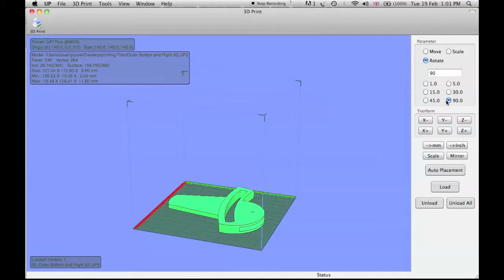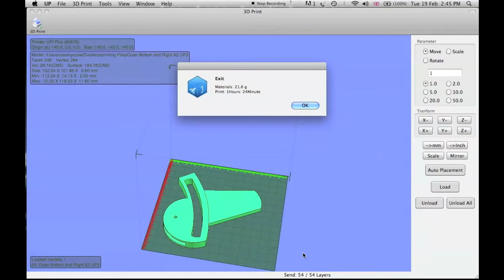3D Printing Stages Using Up Printing Program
The 3D Plus Printer uses ABS and PLA materials with different colours.  The layer thickness can be ranged from 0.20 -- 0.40 mm with 140X140X135 mm printing size.
The 3D printer is a useful tool for the groups that are working on products development. It helped in generating prototypes that enabled groups to assess and evaluate the new designs and motions.